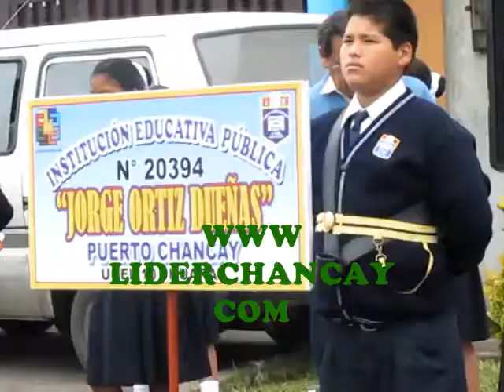Chancay: Discursos de regidor y pescador artesanal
28 junio 2013.- Discursos del primer regidor Víctor Hugo Zapata Zavala y del Presidente de los Pescadores Artesanales de Chancay Sr. Vital Sánchez, en la ceremonia protocolar por el Día de San Pedro.